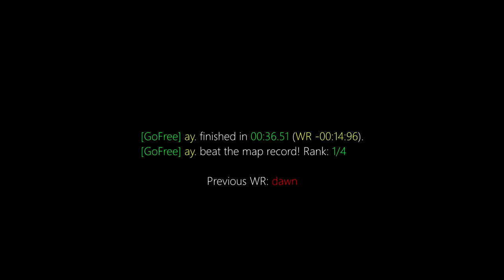surf_anubis WR. Surfed by ay. [CS:GO]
[GoFree] ay. finished in 00:36.51 (WR -00:14:96).
[GoFree] ay. beat the map record! Rank: 1/4

Previous WR: dawn

(102t)